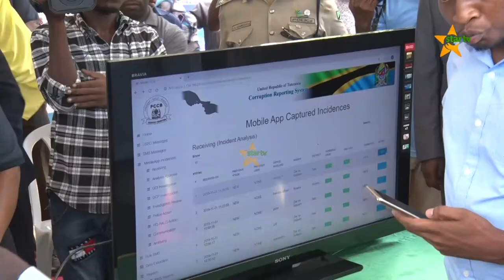VITA DHIDI YA RUSHWA: Waziri Mkuchika alinyooshea kidole Jeshi la Polisi i.